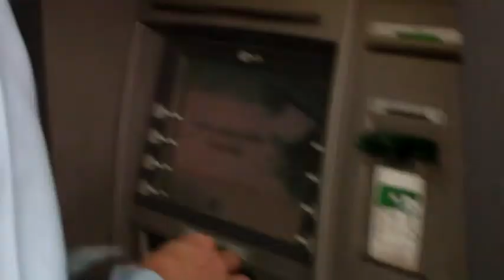Le retour du beau temps !